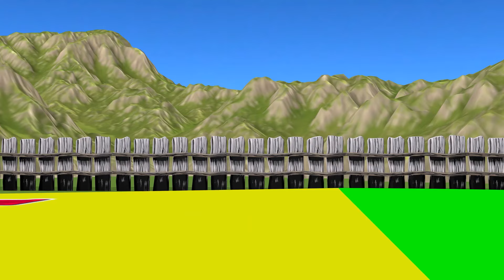Scary Teacher 3D vs Squid Game Play Basketball Nick and Tani Best Games Miss T Neighbor Lose Game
Scary Teacher 3D vs Squid Game Play Basketball Nick and Tani Best Games Miss T Neighbor Lose Game Times Challenge